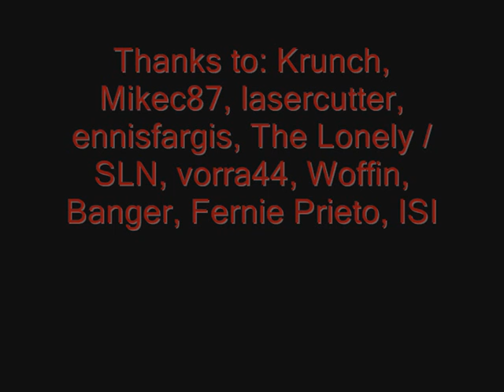Eastern Creek Laser Scanned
First laser scanned track for rFactor made using point cloud data, Bobs Track Builder and with the help of rFactor modders.